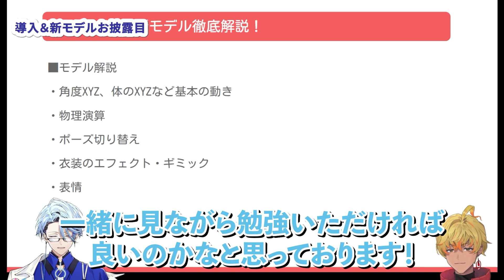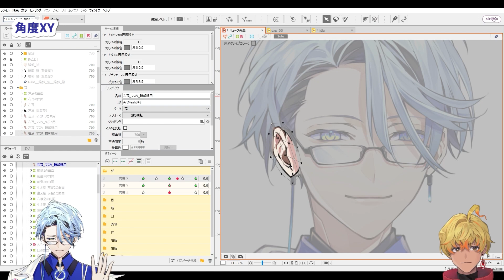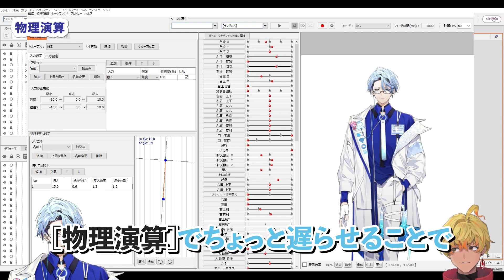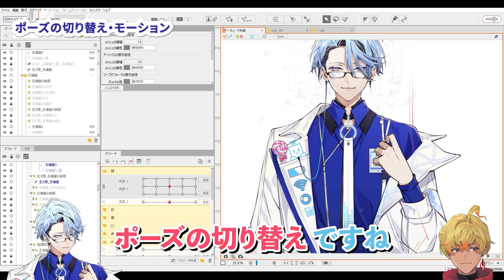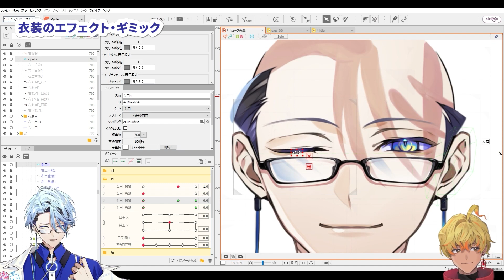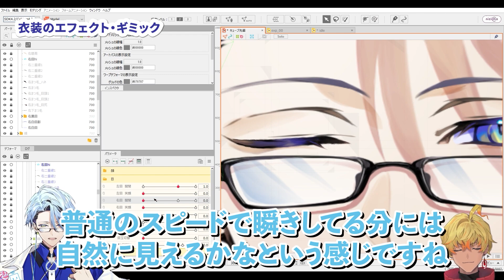キューブ先輩新モデルお披露目＆徹底解説！ダイジェスト【Live2DJUKU】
この講座では、Live2D JUKUのVTuber「キューブ先輩」の新モデルについて、Live2Dデータの中身を解説します。
顔や体、表情などの基本的な部分の構造から、物理演算でのテクニック、ポーズを切り替える仕組み、衣装のエフェクトやギミックなど、モデリングはもちろんモーションを作る上でのコツなども徹底的に解説します！
男性モデルや光る衣装のギミックなどを作りたい方には特に参考になる講座になっていますので、ぜひご覧ください。

イラスト／先崎真琴

✍Live2D JUKU 実質２ヶ月無料キャンペーン実施中！